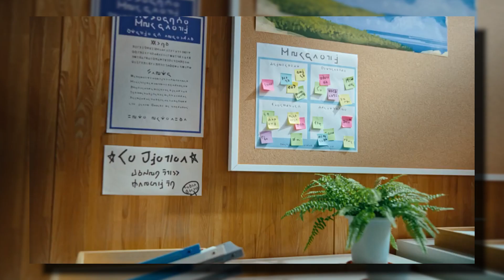Do NOT Buy The DLC For Pokemon Scarlet and Violet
A Pokemon Presents was released a few days ago, and DLC for Pokemon Scarlet and Violet was revealed. Now even though I played Pokemon Scarlet and Violet, I will not be buying the DLC and you shouldn’t buy the DLC either, and in this video I’ll talk about why.